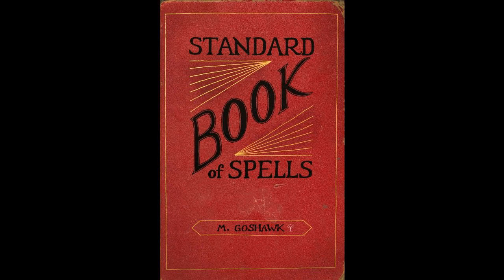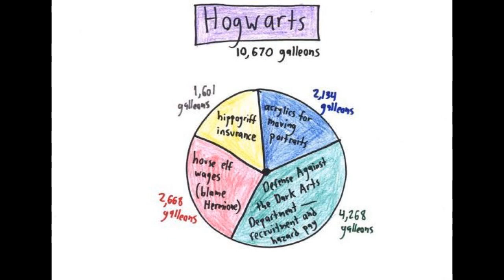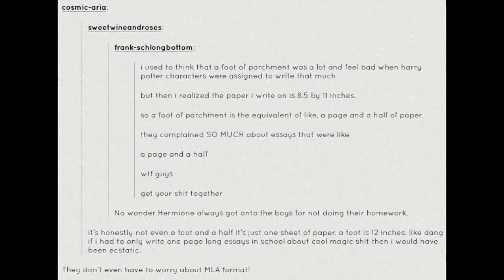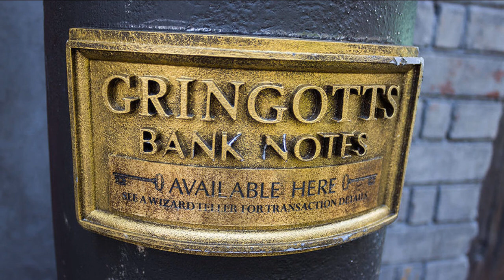Lady Archimedes White Squirrel Year 6 Chapter 053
(My comments below)
Links:
Torrent of first book's mp3's:

If you see this, I forgot to update the description before it went live, and left the upload default comment in place. But at least the links are there!